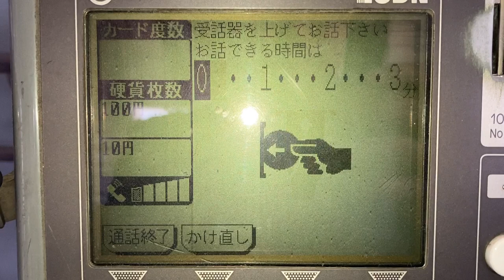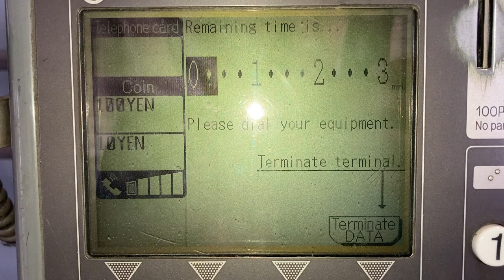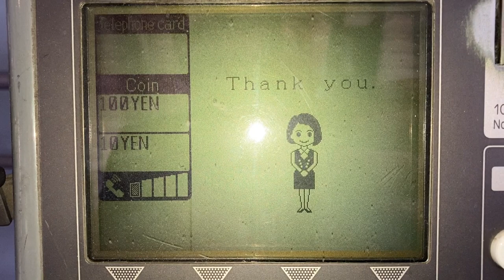DMC-6C公衆電話機 2B通信ボタンの画面表示 仕210048号3版 1998年9月製 JR品川駅北改札 改札外右側に設置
0:23 通話中に2B通信ボタン押下で画面切り替え
0:35 料金がなくなり残り時間15秒
0:41 図形点滅
0:50 残り時間がなくなり通話終了
1:47 カードを投入せず受話器をかけたときの表示
1:58 カードを投入してから受話器をかけたときの表示「忘れ物にお気を付けください」の文言が増える